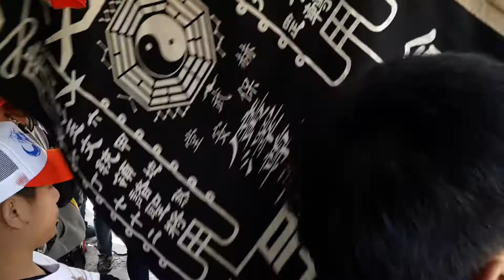2016 01 31雲林口湖宜梧柴王會【柴府元帥】往口湖成龍安龍宮謁祖晉香回駕遶境大典 雲林口湖宜梧柴王會【柴府元帥】 & 臺中大甲赫武堂 小法團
High Show D【小蘋果工作室】影片、照片分享《海小弟藝文企劃】》